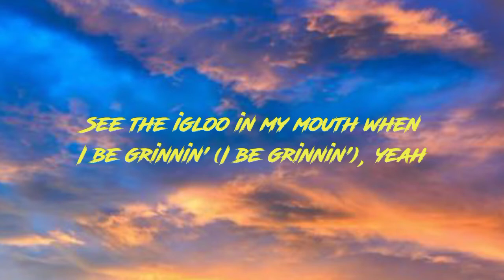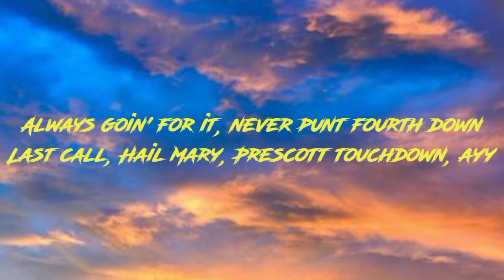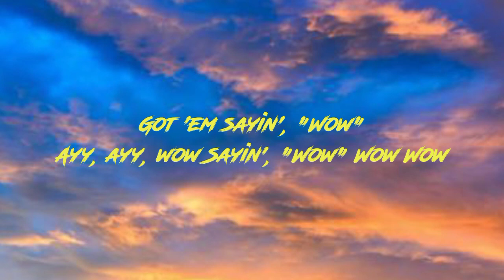Post Malone - Wow (Lyrics)